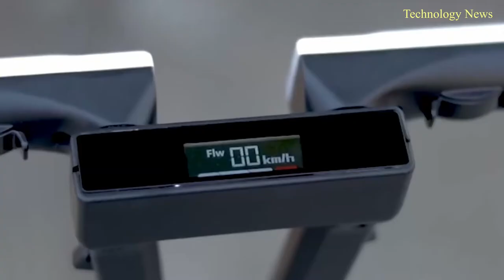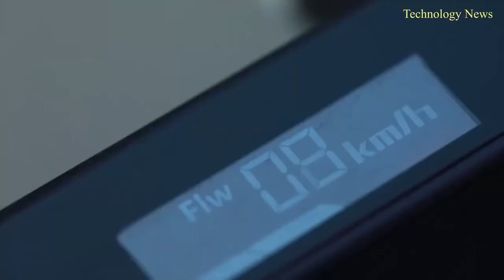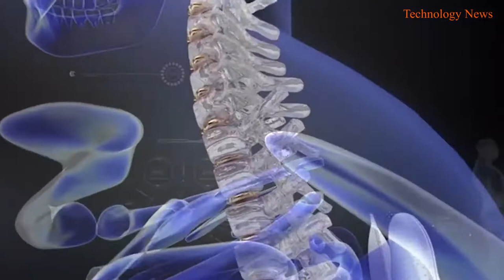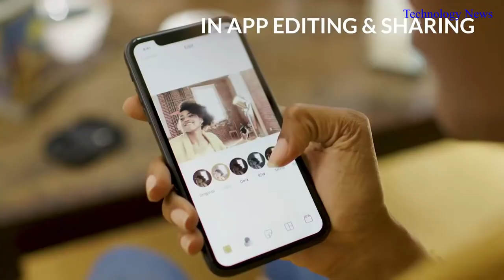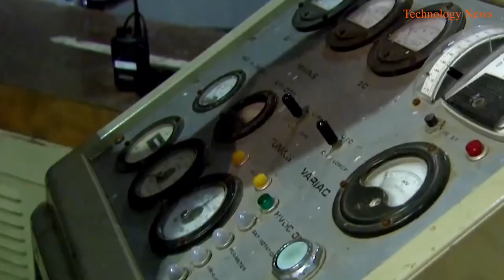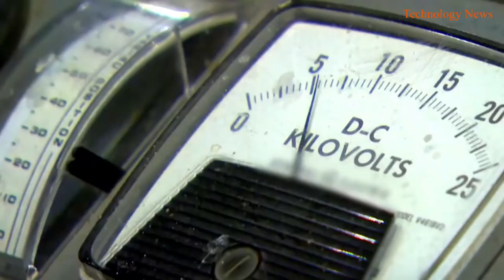AMAZING INVENTIONS That Will Blow Your Mind !